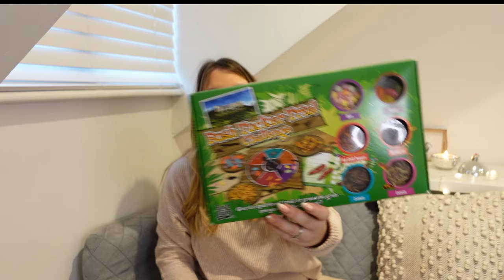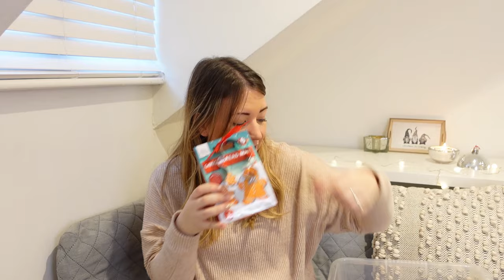ULTIMATE B&M GIFT GUIDE CHRISTMAS 2021| budget Christmas gifts & stocking filler ideas 🎄🎅✨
HUGE CHRISTMAS B&M HAUL | ULTIMATE CHRISTMAS GIFT GUIDE FOR EVERYONE 2021

Todays video is the ultimate christmas gift guide and i'm so excited to share with you some of the lush gifts i've bought from B&M. So sit back, relax and enjoy!!

If your new here hello my name's Krissy a mum of 2, a cook, a cleaner, a home owner, a part time worker, a food 'shopper' and put 'awayer' the list is endless right. During the pandemic i really felt like i lost myself, who i was and wanted to be 'me again'.  So i decided to pick up the camera and start documenting my life on youtube, 6 months later and i'm absolutely loving it! I like to keep things real and raw and share all aspects of motherhood and my life as a mum so please subscribe and be part of 'the club' together :D
Krissy